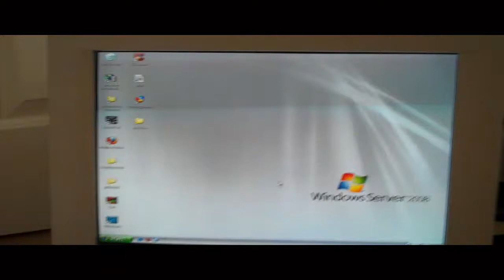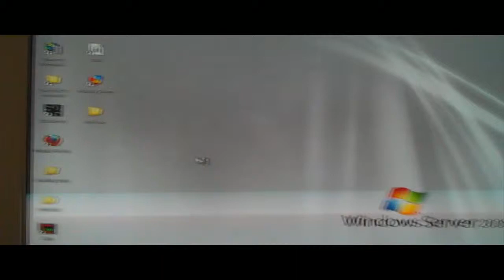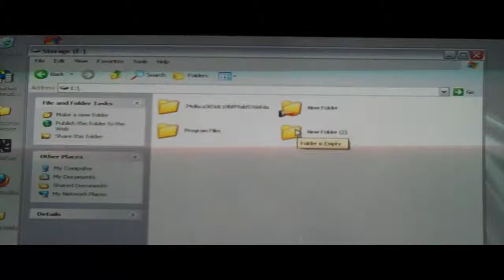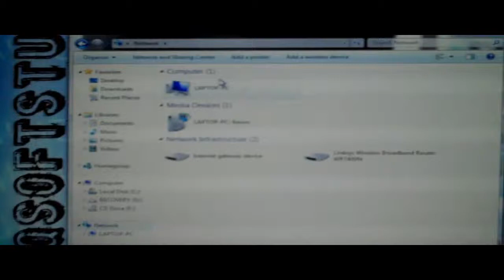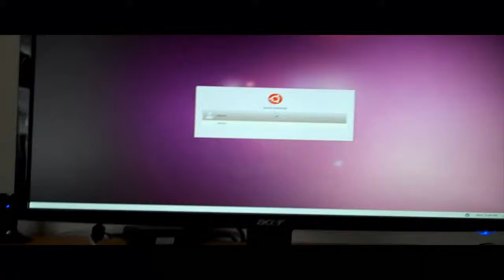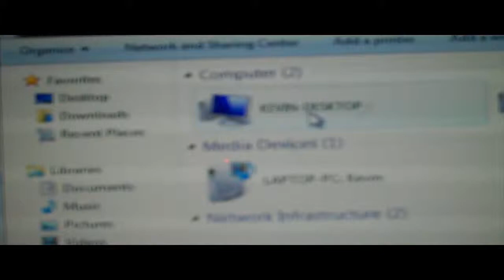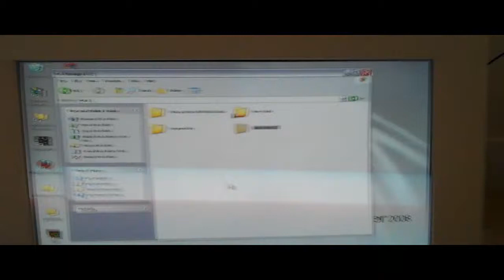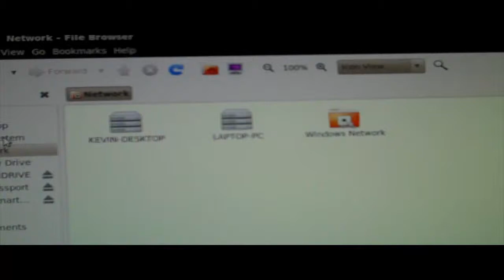Building and Configuring a Web/File Server: Part 3 Configuring File Sharing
How to configure the network file sharing.